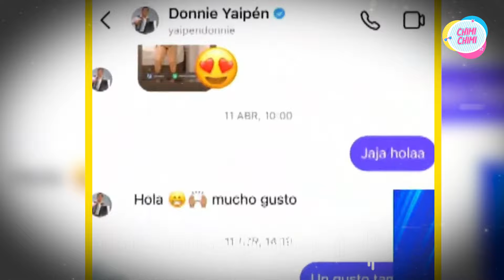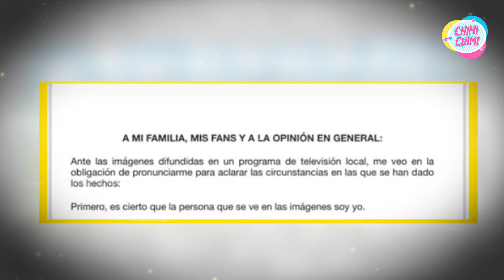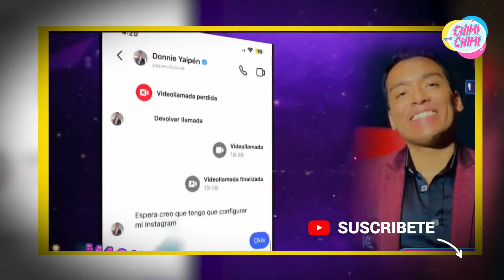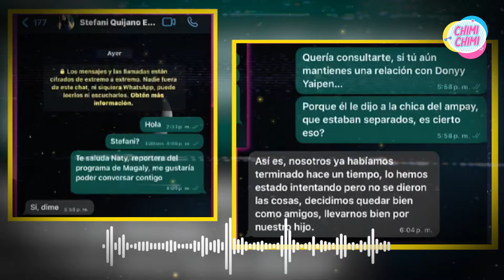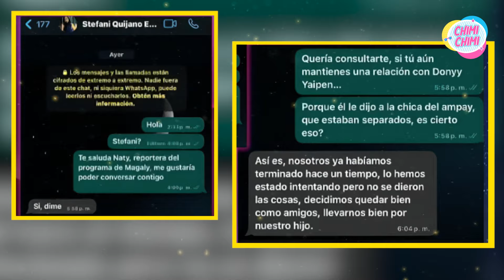Amante de Donnie Yaipén habla y Revela Todo sobre su Encuentro en Hotel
¡Donnie Yaipén, envuelto en un escándalo explosivo! Fue captado entrando a un hotel con una joven de 22 años y llevándola en la camioneta de su esposa. Pero eso no es todo: Yanira Higginson, la joven involucrada, dijo que Donnie la decepcionó en la cama y que no cumplió sus expectativas. Mientras tanto, el cumbiambero anunció su separación, pero aseguró que no fue por infidelidad, culpando a Yanira de haber planeado el ampay.

¿Yanira buscaba fama al revelar detalles íntimos sobre su encuentro con Donnie? ¿El cantante planea emprender acciones legales contra la joven? ¿Pagó Donnie para estar con Yanira? Y lo más impactante: ¿Cuántas veces ha engañado a su esposa? ¡Prepárate para conocer todos los detalles de este escándalo! ¡Vamos a ello!